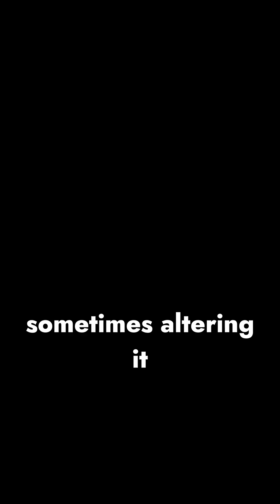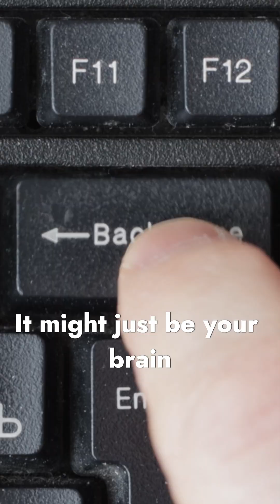Why Does The Mandela Effect Happen?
What if your memories aren’t as reliable as you think? In this video, we dive into the strange phenomenon known as the Mandela Effect—where large groups of people remember the same thing wrong. From the missing monocle on the Monopoly man to the misquoted movie lines and childhood book titles that feel “off,” we explore why these collective memory glitches feel so real.

You’ll learn the science behind false memories, how your brain reconstructs the past instead of replaying it, and why we’re all more suggestible than we realize. We’ll also break down what’s happening in the hippocampus, prefrontal cortex, and how cognitive distortion and confirmation bias shape your version of reality.